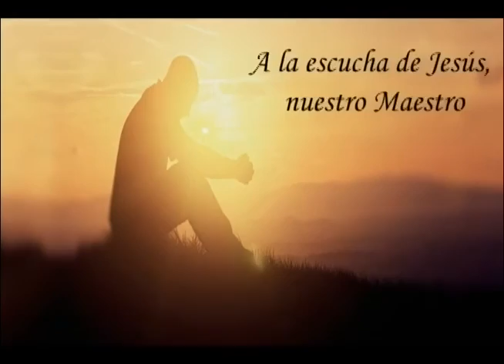La Palabra del Señor 16 de Mayo